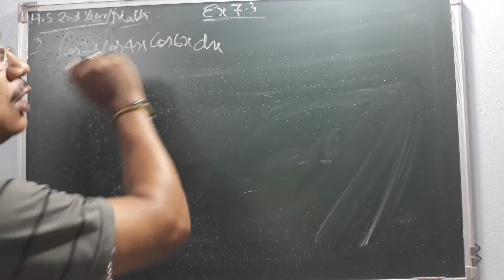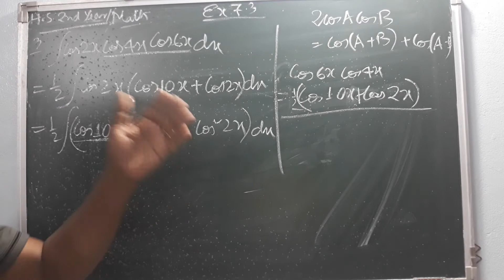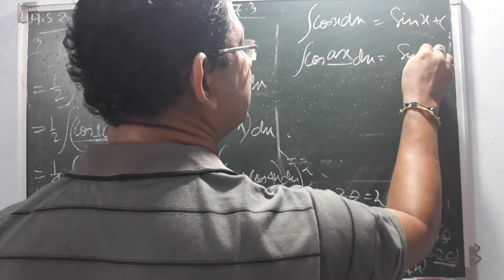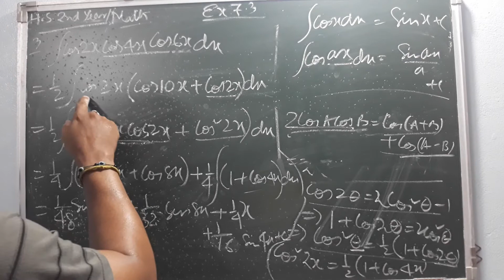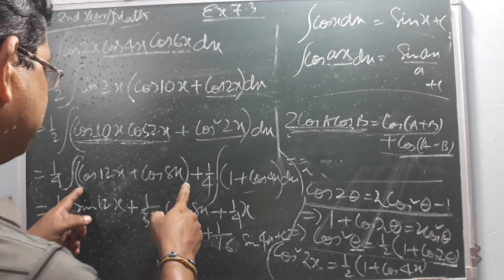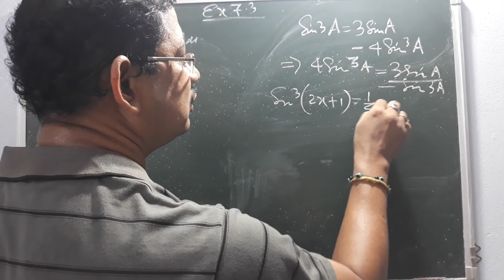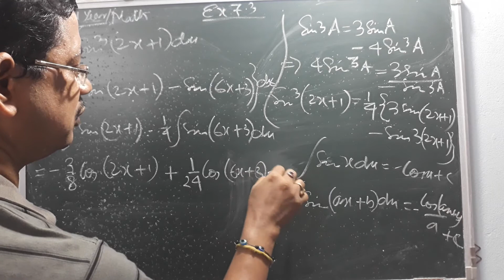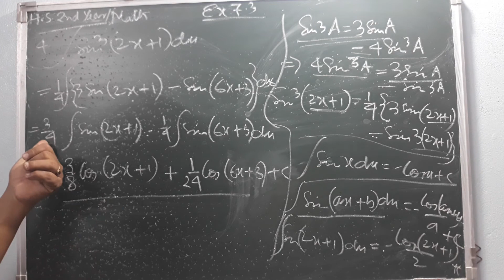HS2ndYr math (8/7/20)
Integration Ex7.3,(22nd lecture)